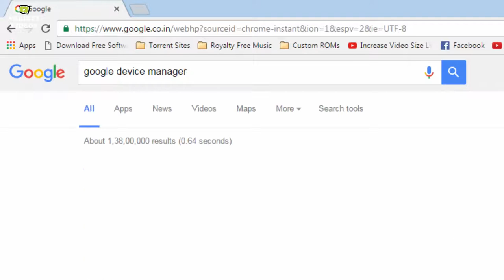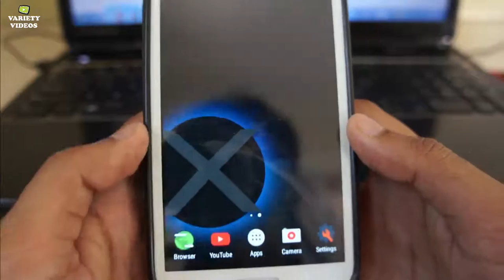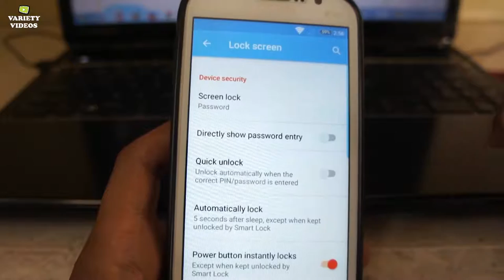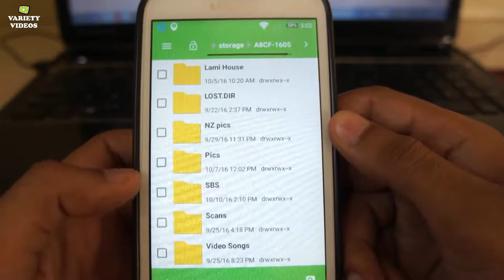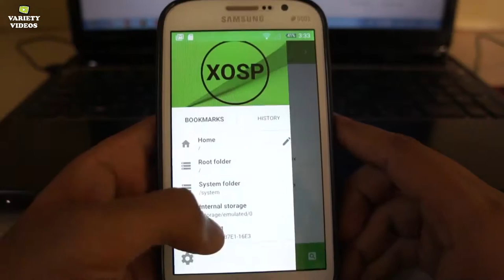How to Locate, Lock and Erase Lost/Stolen Smartphone from a Remote PC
Have u ever thought how would you Locate your Smartphone if its Stolen or Lost somewhere ? Or what would happen to your data if your phone is stolen ? Here is a video to help u out in such situations. This video tutorial shows you how to Locate, Ring, Lock or Erase your Smartphone Remotely. So check that out.

This method is totally free of cost. No charges.

THE VIDEO DO NOT ENCOURAGE VIEWERS TO USE IT UNETHICALLY. THE YOUTUBE CHANNEL OR THE CREATOR OF THIS VIDEO IS NOT (IN ANY SITUATION/SCENARIO) RESPONSIBLE FOR YOUR DEVICE CONDITION (AFTER FOLLOWING THIS TUTORIAL). "VARIETY VIDEOS" MAKES NO REPRESENTATIONS AS TO ACCURACY, COMPLETENESS, CORRECTNESS, SUITABILITY, OR VALIDITY OF ANY INFORMATION OF THIS VIDEO AND WILL NOT BE LIABLE FOR ANY ERRORS, OMISSIONS, OR DELAYS IN THIS INFORMATION OR ANY LOSSES, INJURIES, OR DAMAGES ARISING FROM ITS DISPLAY OR USE. ALL INFORMATION IS PROVIDED ON AN AS-IS BASIS.

Install Android Nougat 7.0 !!! Latest Android Update

My Trip to Huka Falls & Taupo - The Best of New Zealand - Travel Diaries

MOTO G4 PLUS - HONEST REVIEW & ALL YOU WANT TO KNOW ABOUT IT

SET PROFILE PIC WITHOUT CROPPING !

Test How Smart are you ?

[FREE] How to Turn Smartphone Into A CCTV Spy camera - Video Surveillance - Motion Detection

Watch this before eating Apples !

Best 3D VR Headset Under $ 9 ! Unboxing & Review

How to Play Pokemon Go (India) & In countries where its not yet Launched on PlayStore

AOKP - How to Install a Custom ROM - Marshmallow - Galaxy Grand Duos

5 Secret Tips to get 27 Kmpl Mileage in a Petrol Car

Value of our National Flag !